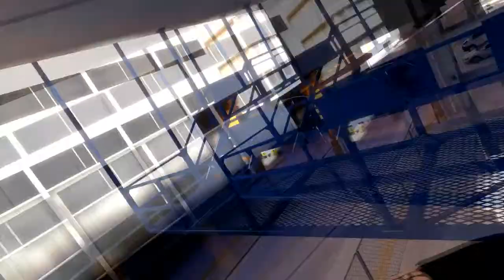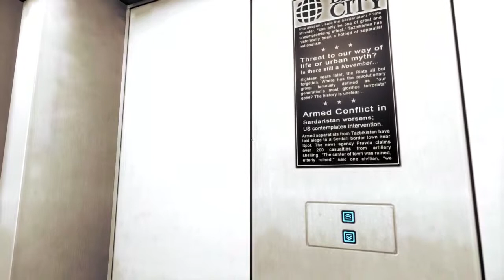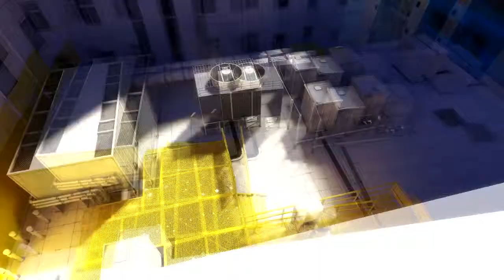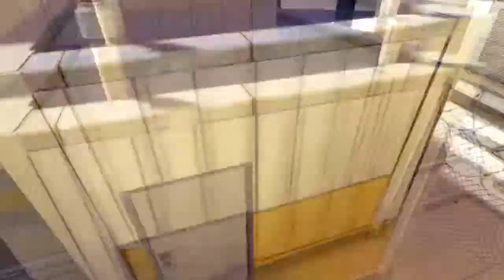Mirror's Edge Let's Play #10 - Who's This Other Runner?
There's another runner and it looks like Ropeburn's killer